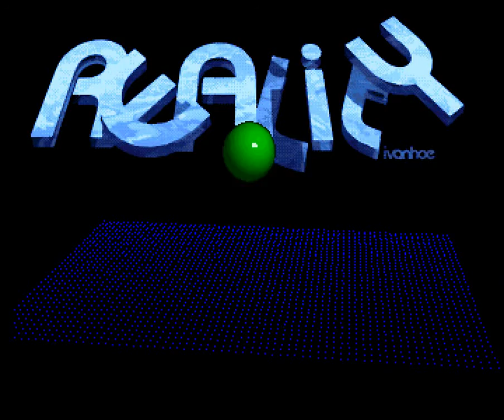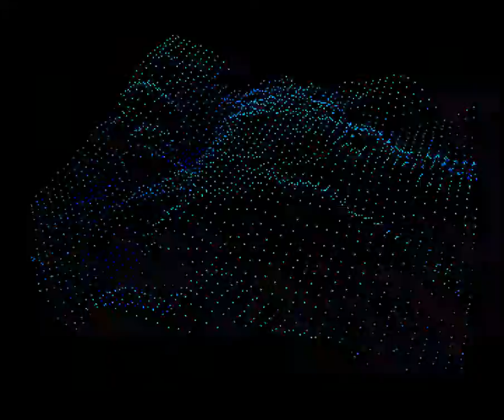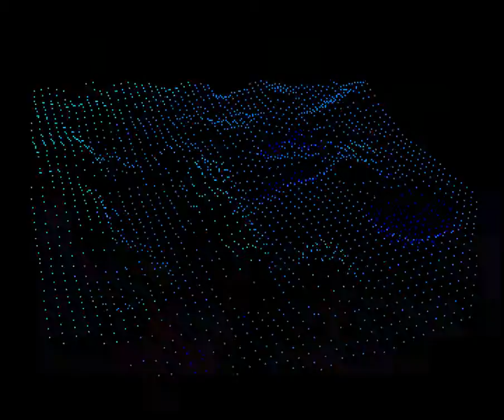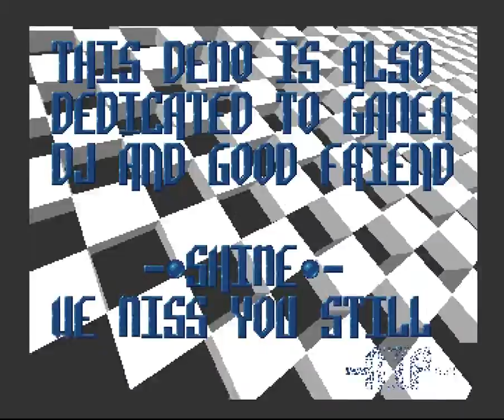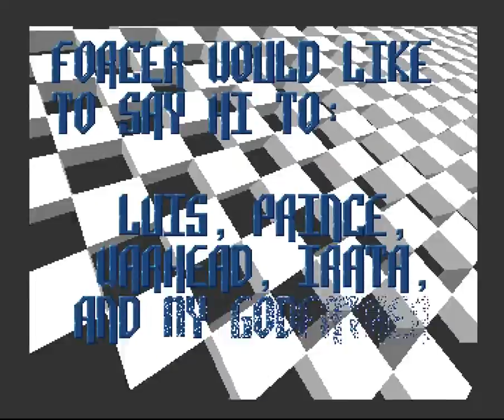Amiga Trackmo : Negative FX / Reality (2014)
(re-up. fixed dots parts)
oldskool competition A500. 2nd @ Datastorm 2014
prod.php?which=62564

great music by Pete